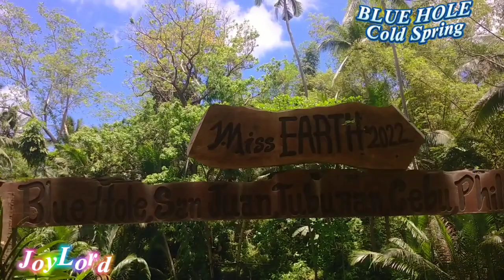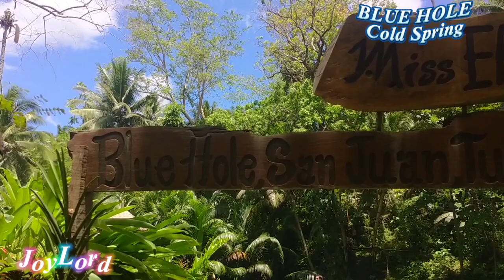JOYLORD at BLUE HOLE COLD SPRING 🏖️ Brgy. San Juan, Municipality Of Tuburan, Cebu PHILIPPINES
Just Visiting the very beautiful place. Perfect to cool down this summer,, 🥰🥰🥰